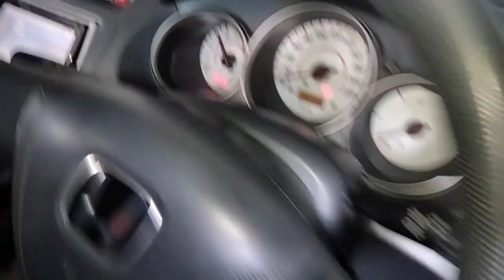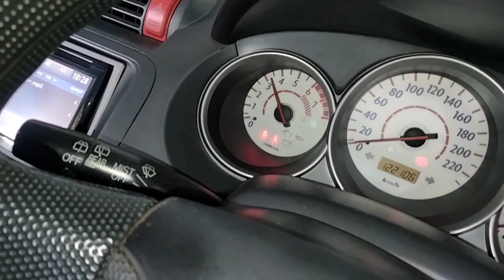Honda Jazz Idsi II City Car Mesin 4 Silinder Dengan 8 Busi dan 8 coil,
Peforma mesin honda jazz i-DSI
Kali ini mesin honda jazz menggunakan mesin dengan kapasitas 1,5 cc dengan 4 silinder segaris 8 katub SOHC. Konsumsi bahan bakar yang di hasilkan oleh mobil ini sangat lah irit yakni dengan perbandingan 1:11-12 untuk dalam kota dan 1:12-14 jika di pakai untuk perjalanan ke luar kota

walaupun menggunakan 4 silinder,.tetapiesin Jenis IDsi ini menggunakan 8 voil dengan8 busi saling berhadapan

Kelebihan dan kekurangan honda jazz i-DSI
Kelebihan dan kekurangan honda jazz i-dsi yakni dengan akselerasi yang sangat mumpuni mobil ini sangat cocok di buat di gala medan, dan model nya yang kecil sangat mudah melaju dalam perkotaan yang mancet.

Selain itu kabin yang di suguhkan sangat luas dan keamanan yang di berikan lengkap dengan airbag. Harga jual mobil honda jazz ini lumayang stabil.

 Kelemahan honda jazz idsi adalah setir yang di nilai sangat ringan sehingga menyulitkan para pengemudi, harga suku cadang yang di tawarkan lumayan mahal.

Spesifikasi harga honda jazz idsi ini di bandrol dengan harga untuk pembuatan tahun 2004 yang non facelift sobat siapkan dana di atas 78 jt an tergantung Kondisi Fisik dan keadaan masing masing setiap unitnya

call servis kami di 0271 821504